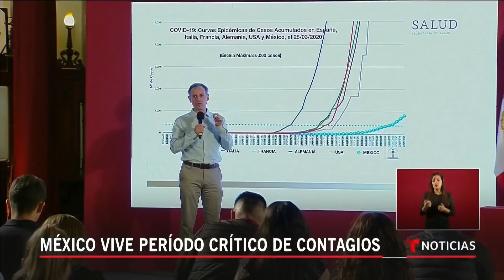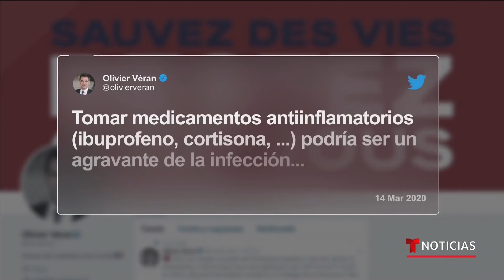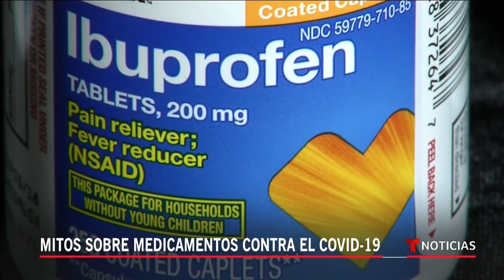Noticias Telemundo, 29 de marzo 2020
Video oficial de Noticias Telemundo. Anthony Fauci anticipa que más de 100,000 personas podrían morir en EE.UU por el coronavirus; Temen una segunda ola de contagios del coronavirus en China; Muchas familia en cuarentena no tienen cómo pagar la renta del mes y podrían enfrentar la pérdida de su vivienda.

01:10 Pronósticos nacionales sombríos por COVID-19
03:46 NY extiende cuarentena con hospitales llenos
06:07 Se dispara número de pacientes en California
08:07 Temen segunda ola de contagios en China
08:35 Cierran dos semanas actividades no esenciales
09:37 Millones enfrentan posibles desalojos
12:03 AMLO vuelve a romper protocolos sanitarios
12:52 México vive período crítico de contagios
14:54 ¿Cómo sobrellevar el encierro en casa?
18:24 Mitos sobre medicamentos contra el COVID-19
20:00 Actividades esenciales cambian según el país
20:31 Gaitero alegra barrio en Emiratos Árabes